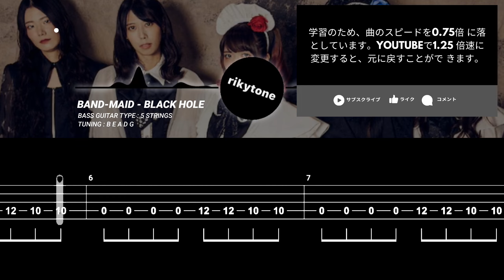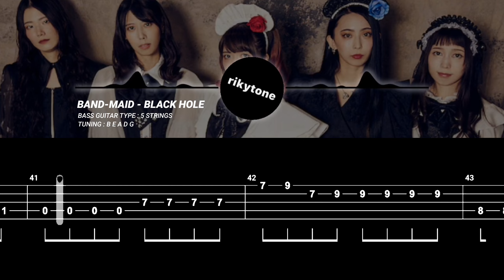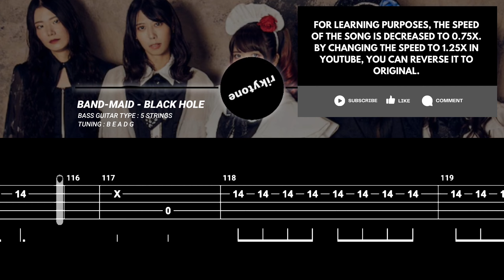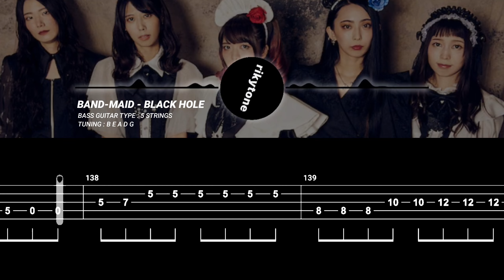【BASS TAB】BAND-MAID - BLACK HOLE『SPEED 80%』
Original song by BAND-MAID
Song title: Black Hole
Bass Type: 5 Strings
Tuning: B E A D G